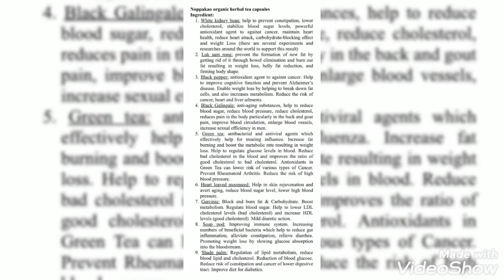Healthy Body - Mind - Life for you 💋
Sawadee Kaa and Welcome

I am Khun Siwalai
Healer - Thai traditional Medicine
 testimonials see TripAdvisor Patcharapat Spa, Hua Hin, Thailand

I like sharing with you some of my wellness secrets to attain and maintain a
Healthy Body - Healthy Mind - Healthy Life

Can guess my Age, (I give you a hint its 60 +) if you can there is a price for you.

As the saying goes
"You are what you eat"
absorb into your system physically, mentality and emotionally.

What if there was something that could help you as well, improve or reduce
improve Sleep
lower high blood pressure
lower Cholesterol
control blood Sugar
weight loss
reduce fat accumulation
smooth digestion
colon detoxification
nerve and brain nourishment
skin nourishment
and more to be discovered

Well actually there is and it is called
Noppakao herbal Tea
which is one of the reasons I am fit and active as you can see in the video.

Have you heard of Chrysanthemum and how it may benefits your well-being ?
How about Safflower, Rosella, Indian Gooseberry, Pandan, Bael, Stevia, Mulberry, Gotu Kola,

They are all part of Noppakao herbal Tea blend.
Noppakao Herbal Tea
Ingredients
Safflower
Rosella
Indian Gooseberry
Pandan
Bael
Stevia
Mullberry
Gotu Kola
Chrysanthemum

Well there are a few more and I have made them part of my lifestyle. As well ...
Noppakao Herb Tea Capsules
here is what they can do for you
Ingredients:
White Kidney Bean
Luk Sam Rong
Black Pepper
Black Galingale
Green Tea
Heart Leaved Moonseed
Garcinia
Soap Pod
Shade Palm

* White Kidney Beans
Lower Cholesterol
stabilize Blood Sugar
Antioxidant
reduce heart attack risk

Luk Sam Rong
Weigth loss

Black Pepper
improve cognitive function
Weight loss
reduce risk of Cancer, Heart, Liver ailments

Black Galingale
Anti Aging
reduce Blood Sugar
reduce Blood Pressure
reduce Cholesterol
reduce pain* (Back, Gout)
improve circulation
increase Sexual stamina (Men)

Green Tea
anti Bacterial
anti Viral
reduce Cholesterol

Heart leaved Moonseed
Skin rejuvenation
lower Blood Sugar

Garcinia
regulate Blood Sugar
lower LDL
increase HDL
mild Diuretic

Soap Pod
improve immune system
balance Digestive system
weight loss

Shade Palm
reduce Cholesterol
reduce Blood Sugar

Please pm me if interested, to place order
 fb Khun Siwalai Healer
Line: Oye Oye Siwalai 1542
Welcome follow me as I can do - so do you.

Welcome follow us on
 Khun Siwalai YouTube channel  💖

Khun Siwalai
Spa Patcharapat
recipient of the 2020 TripAdvisor Customers choice Award - Best of the Best

Welcome at
Spa Patcharapat
a  multiple Award winning health Spa
Healing Naturally by "Khun Siwalai"

Thank you for liking, sharing, commenting on our videos with others who may benefits from what we do 📍

How did you like this Video, did you find any helpful tips let me know what you think.

Have a blessed and blissful day

Khun Siwalai 💋